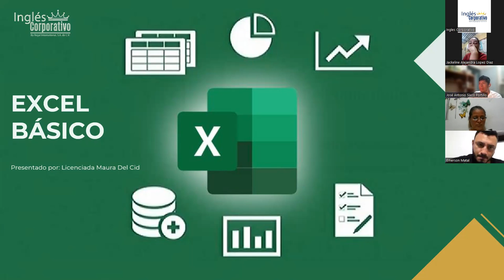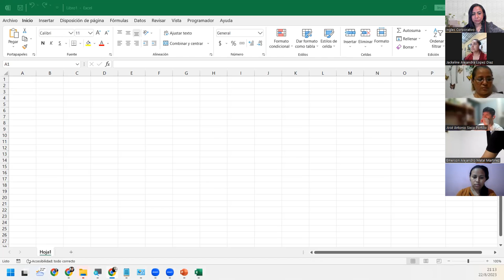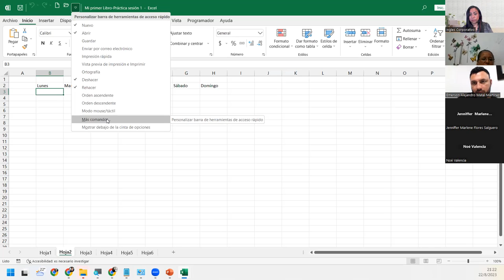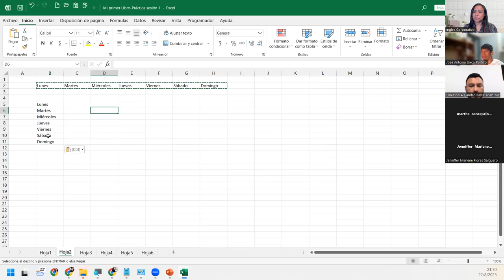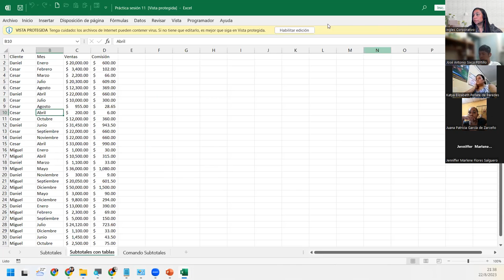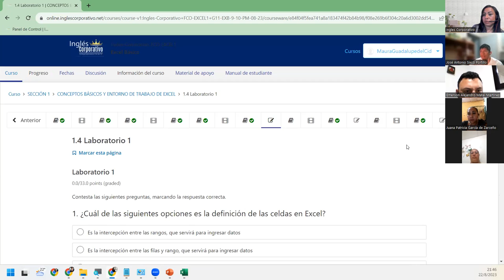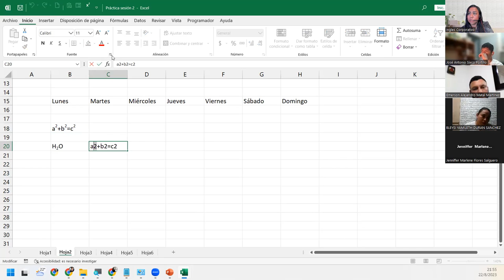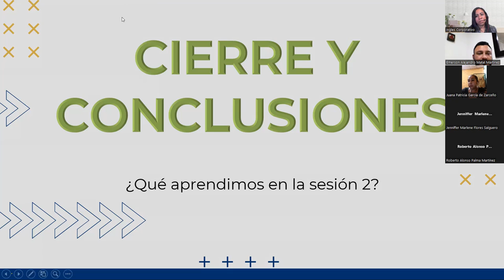Sesión2-22-08-2023-IC29811-0015-2023-DelCid-Entorno de trabajo de excel